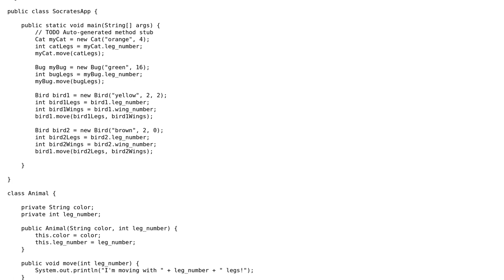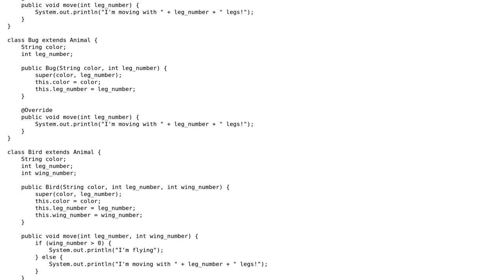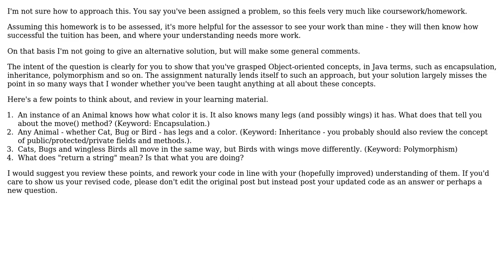Code Review: Model animals using inheritance in Java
With thanks & praise to God, and with thanks to the many people who have made this project possible! | Content (except music & images) licensed under CC BY-SA | Music | Images & others | With thanks to user SAM OnELA user Mark Bluemel user David Tarvin and the Stack Exchange Network Trademarks are property of their respective owners. You are responsible for your own actions.